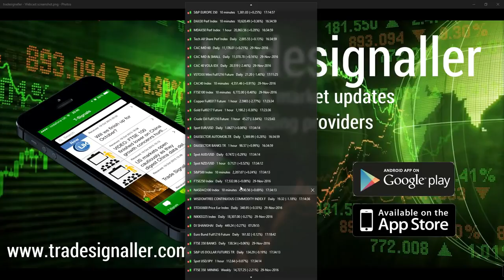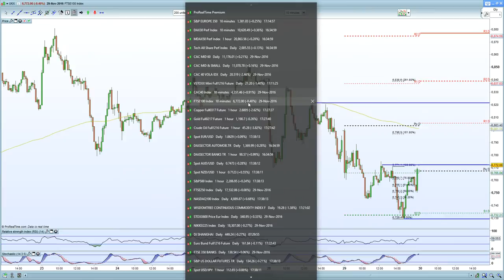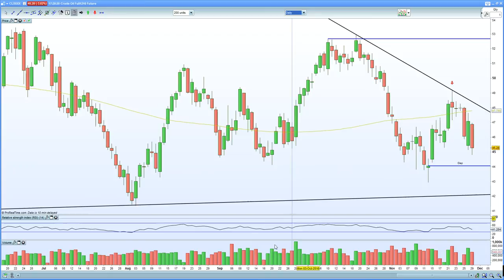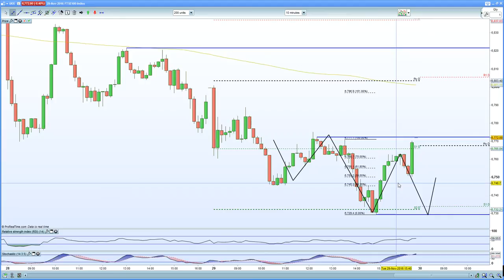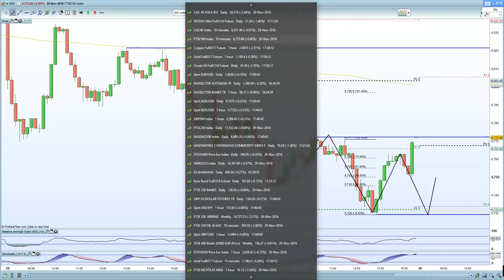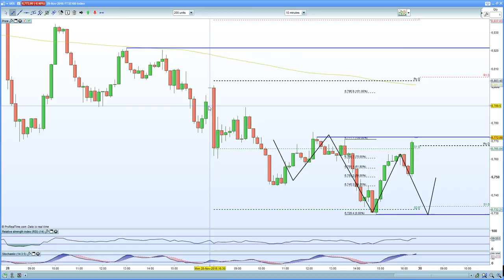FTSE 100 hurt by OPEC failure. DAX 30 & CAC 40 lifted by ECB intervention for Italy